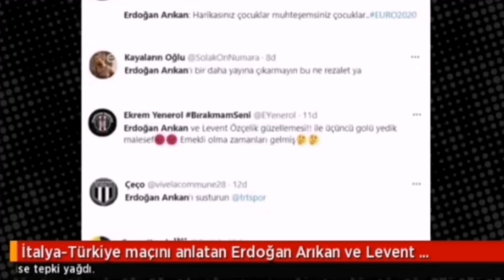İtalya-Türkiye maçını anlatan Erdoğan Arıkan ve Levent Özçelik'e tepki yağdı